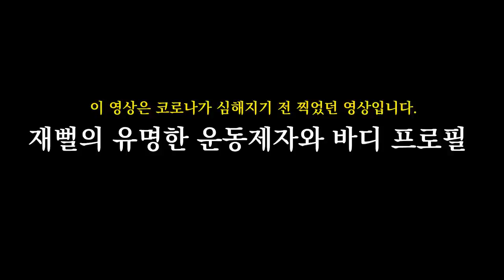대세 개그맨 조세호 등장!? 바디프로필 현장에선 무슨일이? (리원tv와 함께)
저의 제자이자 리원tv로 활동하고 있는 리원원장님의
지옥의 다이어트 이후 드디어 바디프로필 촬영을 하게되었습니다
대세 개그맨 조세호 등장!!